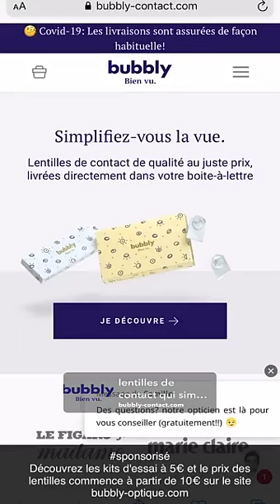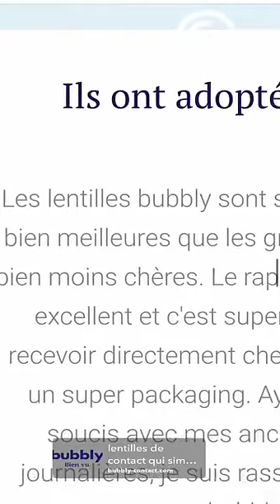ADIXIA - 04 Mars 2021